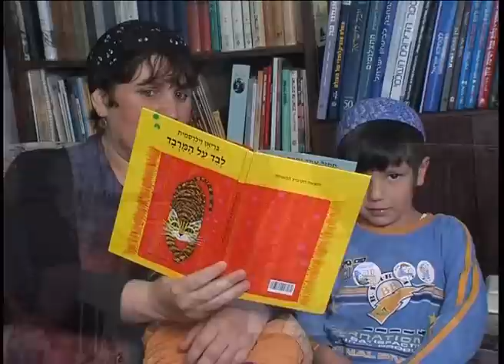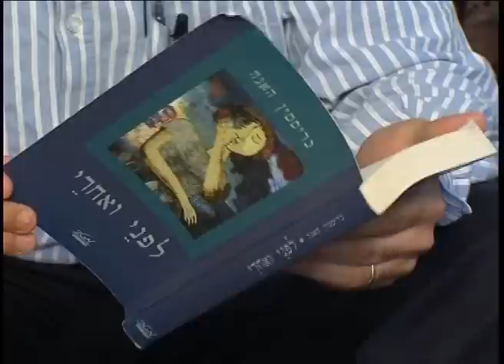רבקה אייזנבך ז"ל. עריכת וידאו - אולפני אתרוג